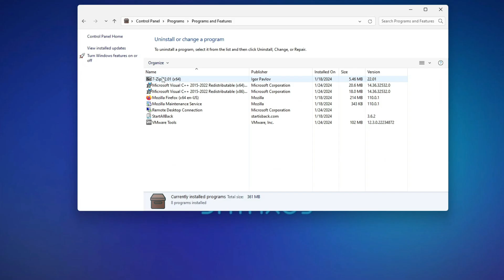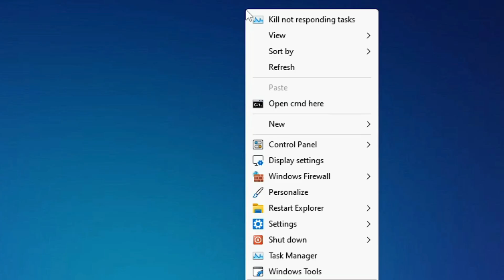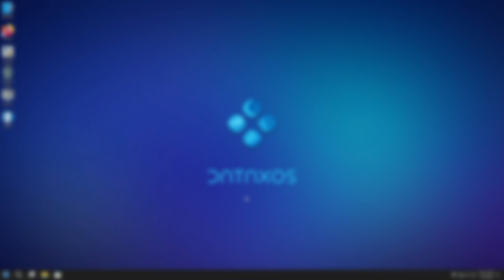Cómo instalar WINDOWS 11 LITE 23H2